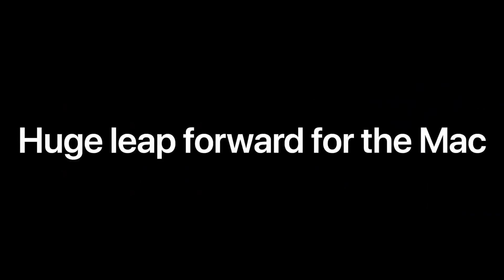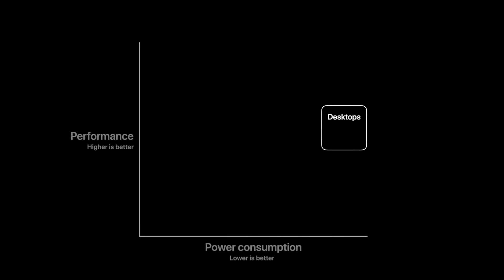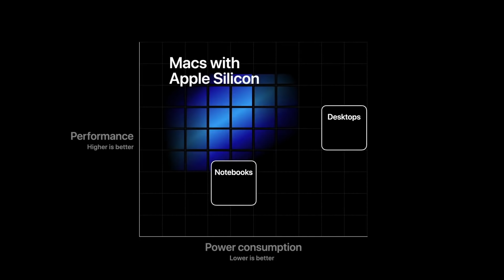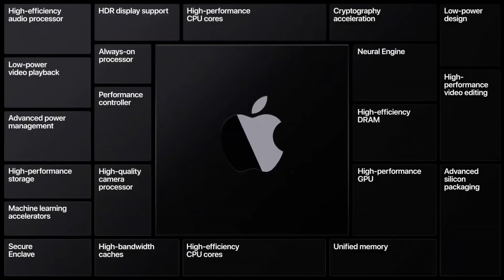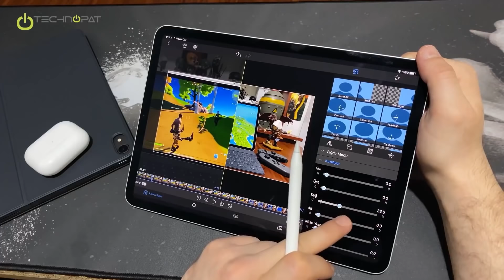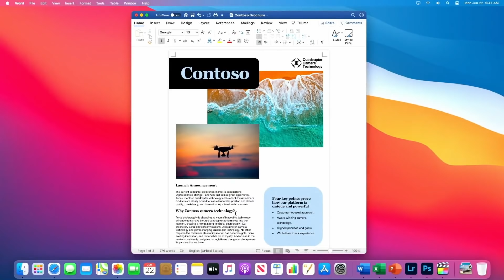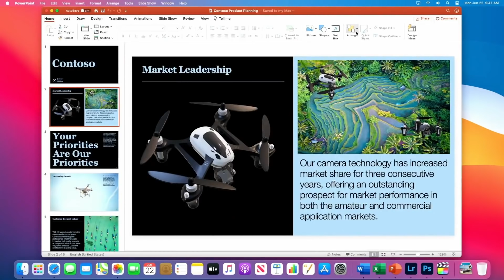Apple ARM İşlemcilere Geçerken Intel Mac'lere Ne Olur?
Intel MacBook alınır mı? Alınmaz mı? Apple kendi ARM mimarili işlemcilerine geçerken, mevcut ve gelecek Intel işlemcili bilgisayarlara ne olacak? iMac, MacBook desteği ne zaman kesilir? Daha önceki LinkedIn canlı yayınımızın kamera kaydını şimdi YouTube üzerine paylaşıyoruz...

00:00 - İlk LinkedIn canlı yayın denememiz
01:47 - Apple'ın Intel'i bırakıp ARM'a geçişi
01:57 - Apple daha önce IBM PowerPC mimarisine geçiş yapmıştı
02:50 - Apple neden ARM işlemciye geçiyor?
04:57 - Amazon da kendi ARM sunucu işlemcisini yapıyor
05:21 - Mac Pro için ARM işlemci yapılabilir mi?
05:53 - Laptop üreticileri de ARM işlemcili cihazlar üretiyor
06:37 - Intel'in ARM'a rakip mobil işlemcileri
07:15 - ARM işlemcilerin tek çekirdek performansı yüksek
08:14 - Yazılımların ARM desteği ne durumda?
11:50 - Intel işlemcili Mac'ler ne olacak? Destek ne kadar sürecek?
15:50 - Desteği biten Intel Mac cihazınıza başka işletim sistemi de kurabilirsiniz
17:30 - Hackintosh'un geleceği ne olacak?
18:21 - Intel ve AMD'nin kurumsal pazarda geleceği
19:41 - Intel işlemciyi tasarlayıp üretirken AMD kendisi üretim yapmıyor
20:53 - Intel Mac'ler bir yere gitmiyor, daha uzun süre bizlerle olacaklar
21:57 - Neden LinkedIn canlı yayını yaptık?
23:09 - Yorumları okuyoruz

Yeni yayınlar ve gelecek iş dünyasına özel içerikler için Technopat LinkedIn hesabını takip edebilirsiniz

Technopat LinkedIn üzerinde ilk canlı yayın denememizde Apple'ın ARM işlemcilere geçişini 25 Haziran 2020 tarihinde konuştuk. Bu videoda ARM işlemcilere geçiş sürecini, başka firmalardaki gelişmeleri ve Mac bilgisayarların kaderini konuştuk. 23 Haziran 2020 tarihli haberimiz: